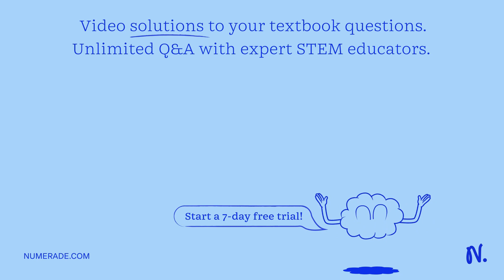In Drosophila (fruit flies), curled wings are recessive to their normal allele for straight wings. …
In Drosophila (fruit flies), curled wings are recessive to their normal allele for straight wings. A homozygous curled wing male is mated with a homozygous straight-winged female. What would be the genotype and phenotype of the F1?